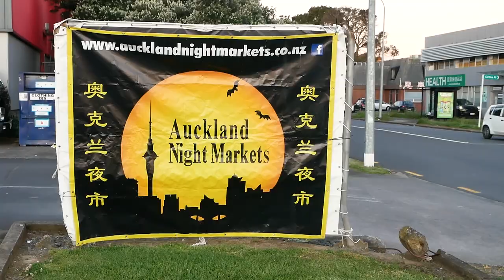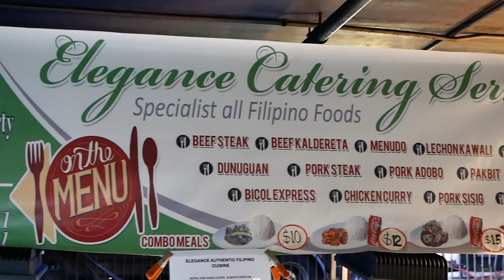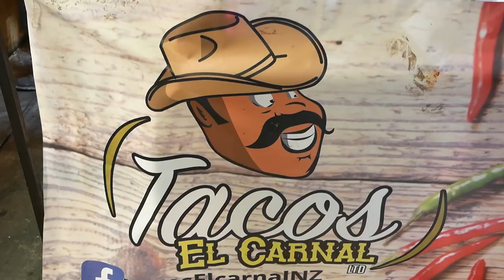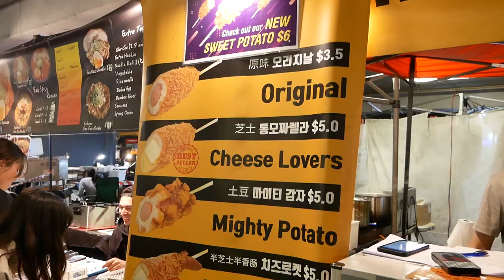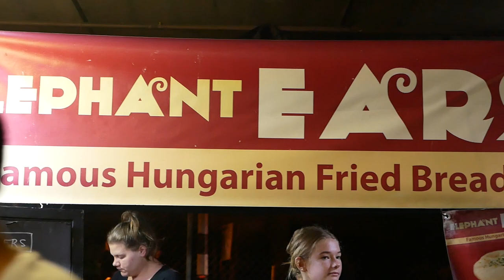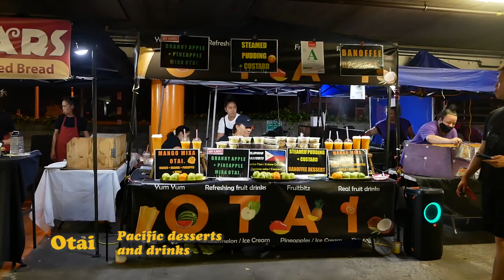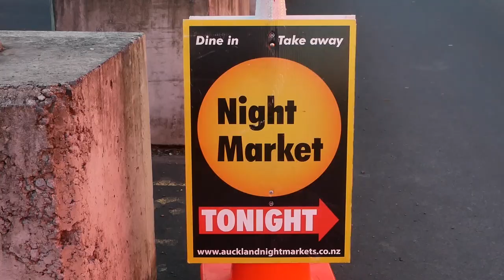STREET FOOD NIGHT MARKET in Auckland NZ! | Pakuranga Nightmarket Food Tour!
Auckland's night markets are one of the best places to experience the city's incredible culinary diversity! We hit up the Pakuranga night market in Pakuranga Plaza to explore the delicious street food they have on offer. From Filipino food and Tacos to Hungarian Fried Bread to Korean-style Hotdogs, there is no wrong answer to choosing what to eat in the Pakuranga night market!

Chapters:
0:00 - Intro
0:59 - Filipino Food from Elegance Catering Services
5:17 - Tacos from Tacos El Carnal
7:48 - Korean-style Hotdogs from Mighty Hotdog
8:56 - Hungarian Fried Bread from Elephant Ears
10:05 - Mango Otai from Otai
12:32 - Desserts from Dessert Queen

Equipment
~ Camera Mic - Rode GO Mix
~ Editing Software - Adobe Premiere Pro CC 2020